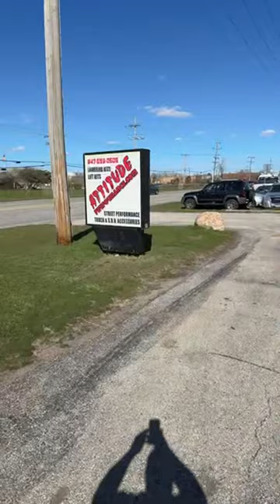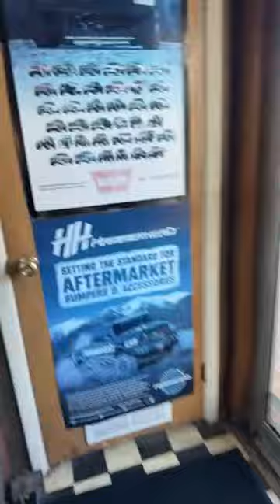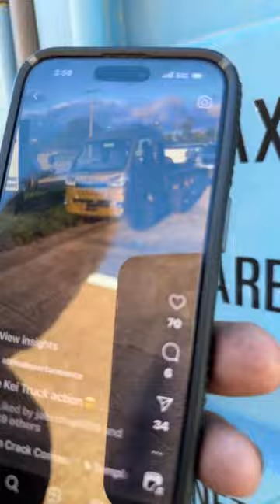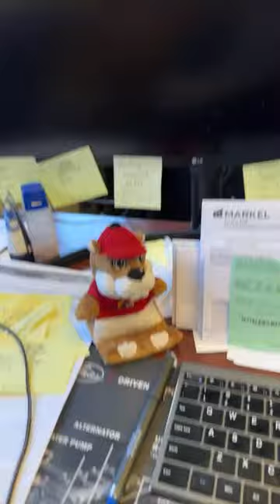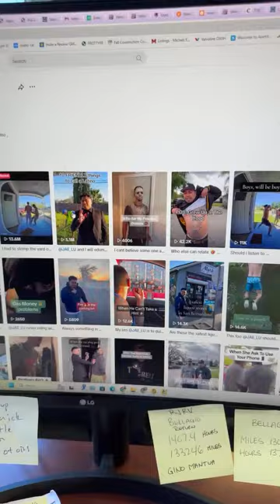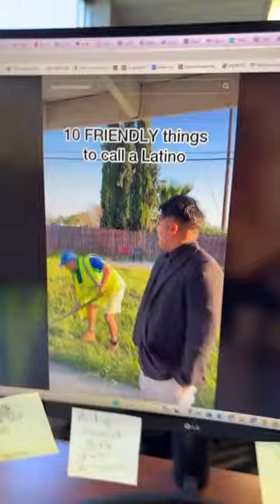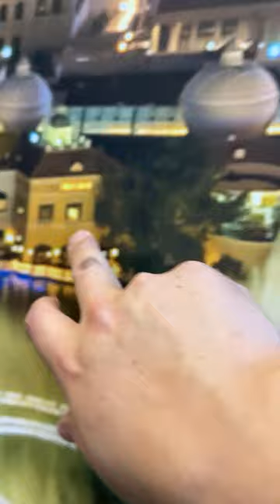Jackpot Joe Slots is live with another weird truck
Welcome to Jackpot Joe Slots!   On this page we will showcase more than just casinos!  Along the way we will discuss travel destinations,  best slot play strategies, RV's, auto reviews and for the foodies...  excellent places to eat!  Welcome to the work of Jackpot Joe Adventures & Slots!

Videos are Edited by JM

These videos are intended for 18+ only. If you have troubles with gambling, please seek help. Remember that the odds are with the Casinos, so know your limit and use an entertainment budget only. If you think you may have a problem, in the USA or look up your name.